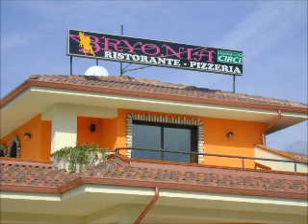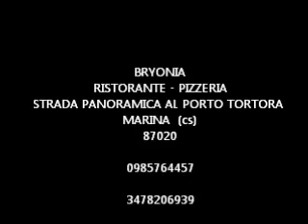ristorante bryonia tortora marina cosenza